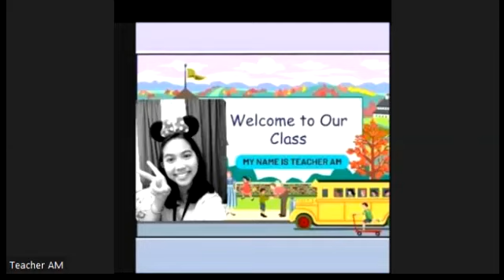PK2111153 - FUN FOR STARTERS- UNIT 27 - APRIL 24, 2022 (Std's Absent)